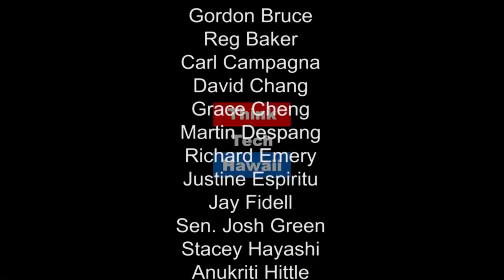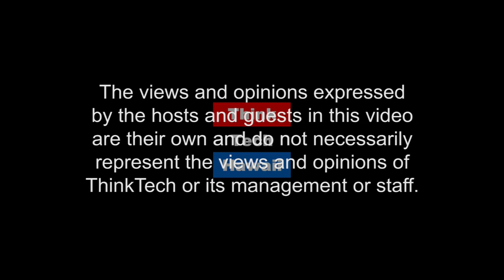The Rise of Vaginal Rejuvenation with Hawaii Beauty and Wellness Center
Join Dr. Angela Pratt and Crystal for a discussion on the new technologies of vagina rejuvenation with the Hawaii Beauty and Wellness Center.